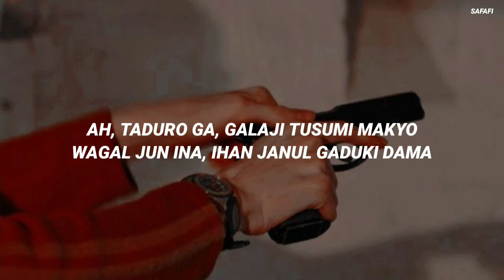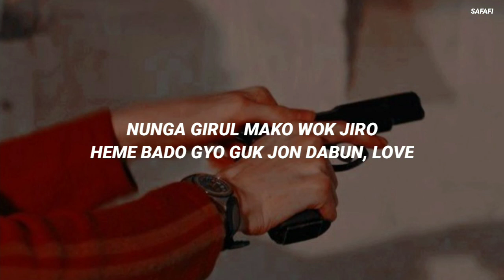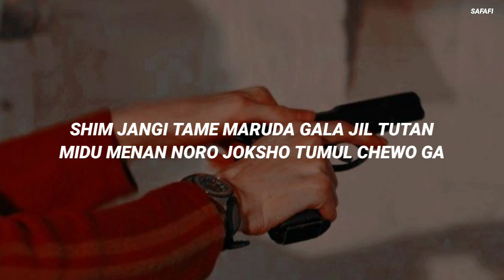EXO 엑소 'Love Shot' Easy Lyrics